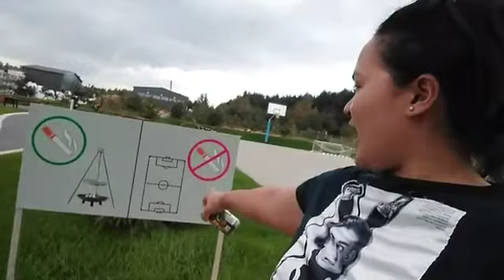WORK ABROAD? JAPAN POLAND AGENCY | MamayTV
Hi guys! Sa video na ito pag usapan naman natin ang experience ko sa pag aapply ko sa Japan and Poland, Agency?. so please watch my vlog guys and don't forget to subscribe.